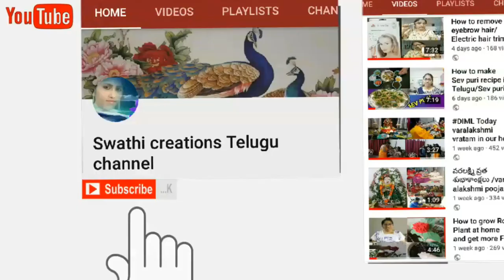Kala bhairava ashtami pooja vidhanam/in telugu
kala bhairava ashtami telugu

kala bhairava ashtami pooja vidhanam

how to do kala bhairava pooja